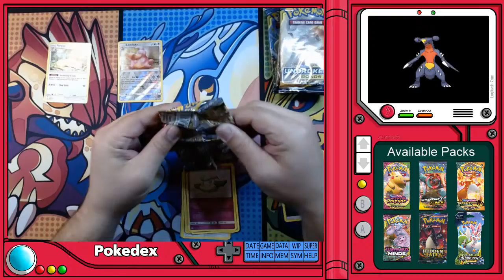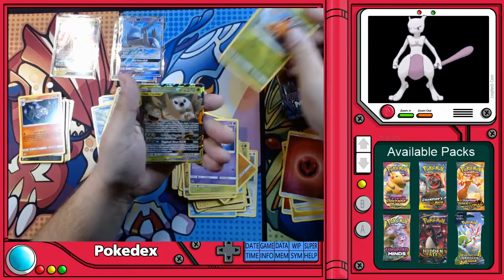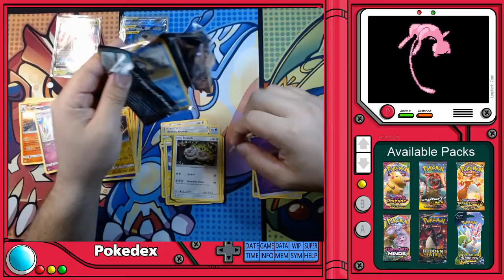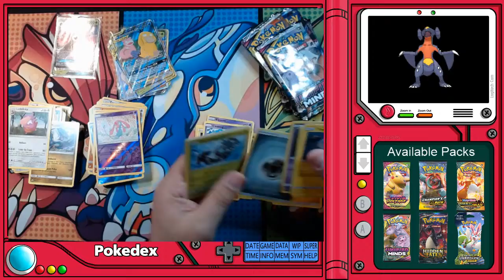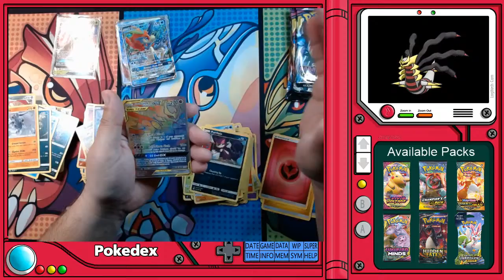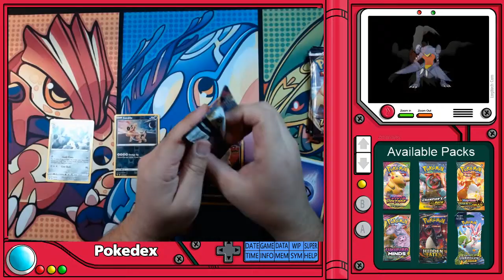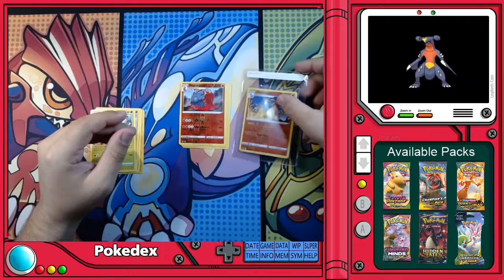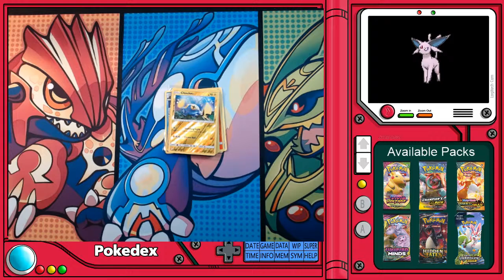Pokemon Unified Minds & Unbroken Bonds Breaks